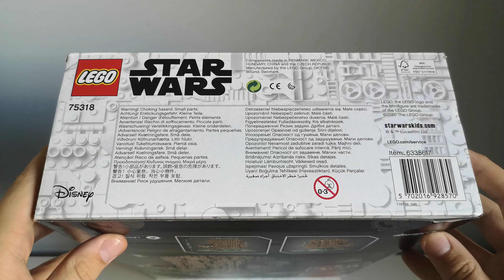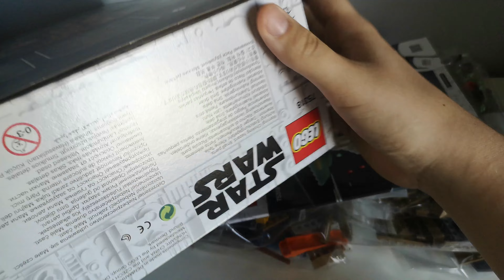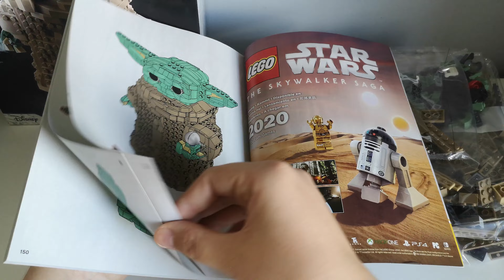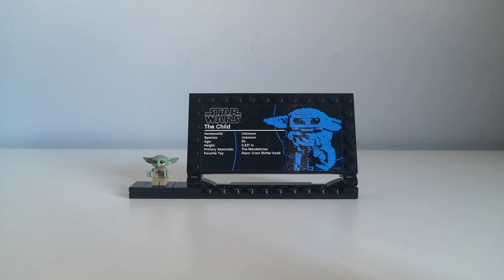Lego Star Wars 75318 The Child | RECENZJA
Dziś recenzja dosyć sporego i na pewno jednego z najbardziej uroczych zestawów:
Tytuł oryginalny: The Child
Numer katalogowy: 75318
Seria: Lego Star Wars
Liczba elementów: 1073
Liczba minifigurek: 1
Rok wydania: 2020
Cena katalogowa: 379,99 zł
Grupa wiekowa: 10+
Zapraszam do oglądania!!!